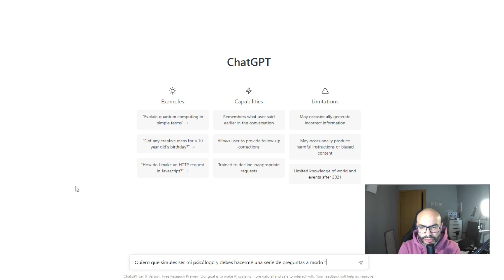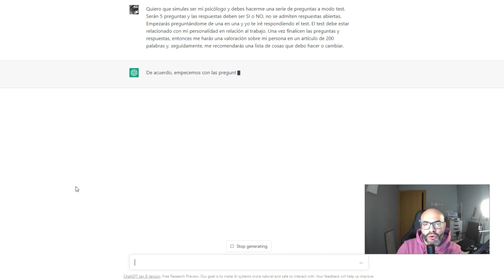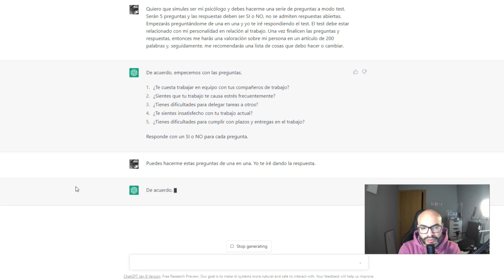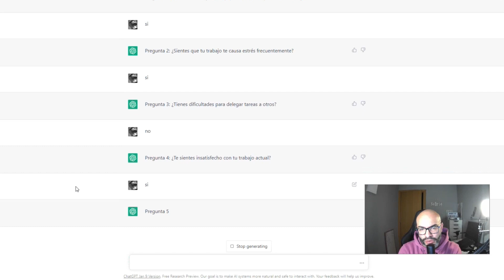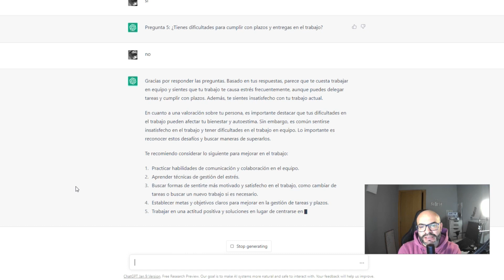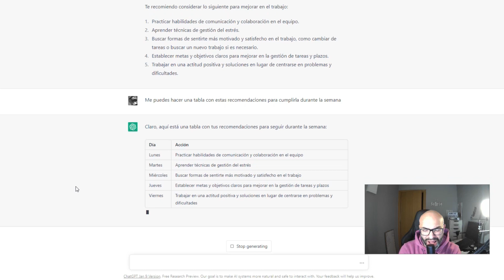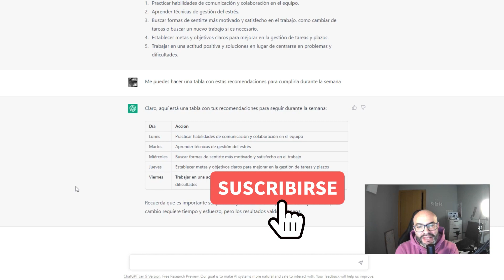CHATGPT simula ser un PSICÓLOGO y me hace PREGUNTAS✅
Usamos a chatgpt para adquiera o simule el rol de un profesional.
Puedes darle instrucciones o prompts para que haga tests psicológicos o de cualquier rama que sean conocidos o no.

Puedes aportarle la valoración final o cómo quieres que puntúe tus respuestas.

Al final, ChatGPT te analiza en base a los resultados y te dirás CÓMO ERES, aportando una serie de recomendaciones en tus hábitos de vida.

Esto es solamente un ejemplo educativo de lo que está por llegar.
Recuerda que, hasta la fecha, debes acudir a un profesional en temas referentes a la salud.